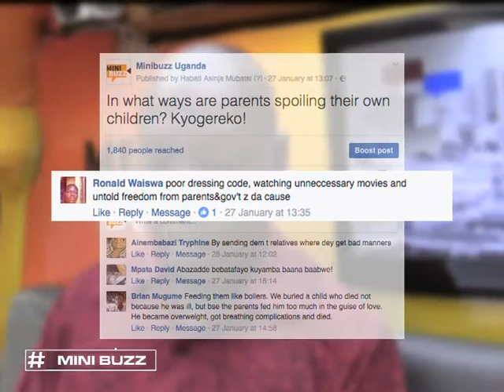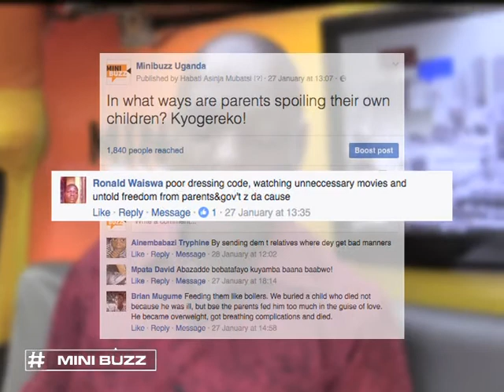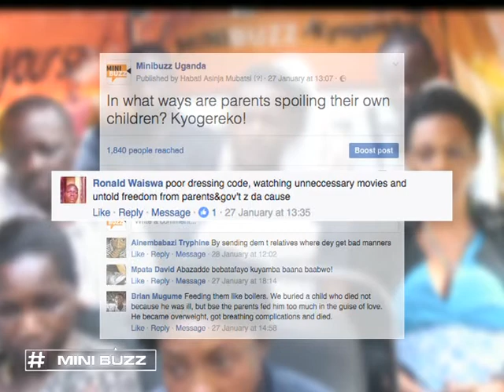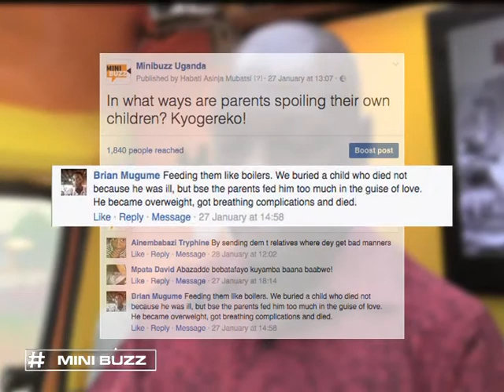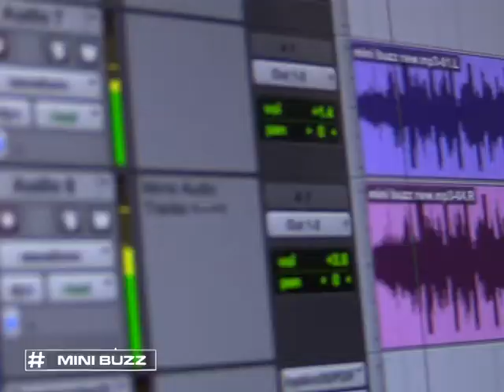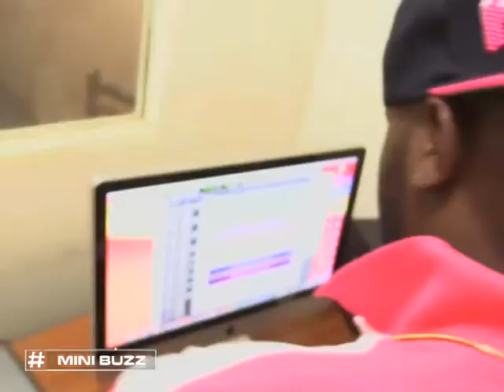In what ways are parents spoiling their children | Minibuzz Uganda